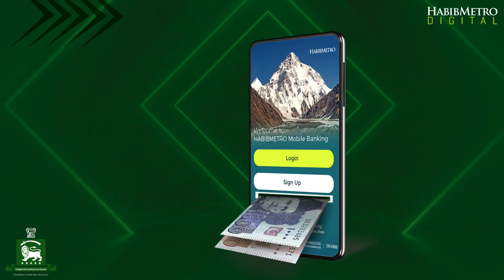HMB - Mobile App - Cash Back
Tap your way to win up to Rs.100,000 cash! Download HABIBMETRO Mobile App and sign up for our mobile banking or make any transaction. The more transactions you make from your HABIBMETRO Mobile App till 15th December '20, the greater your chances of winning every week!
Download the official HabibMetro Mobile App and sign up to stay ahead of the winning streak!